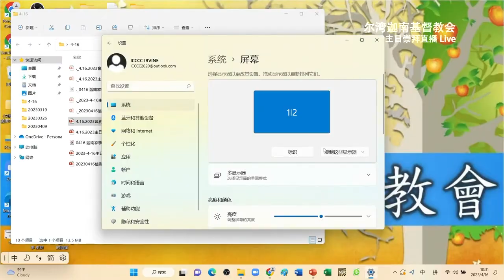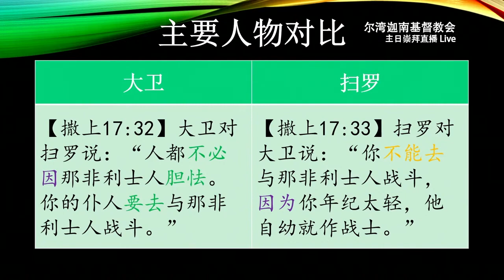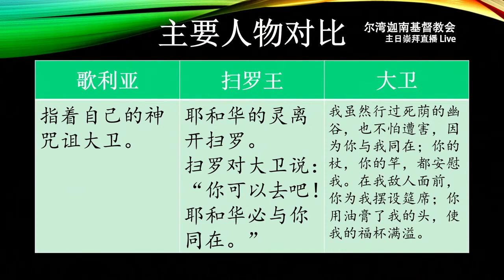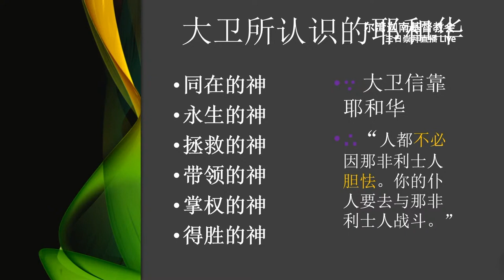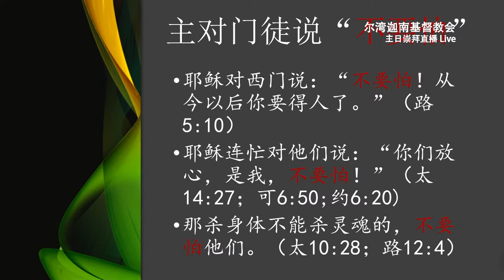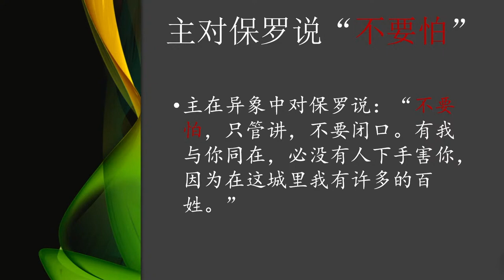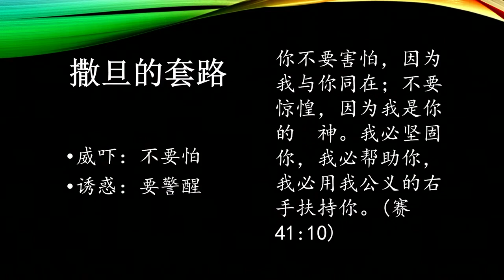主日崇拜证道 2023年4月16日 尔湾迦南基督教会 信靠耶和华不必惧怕 张金星 传道